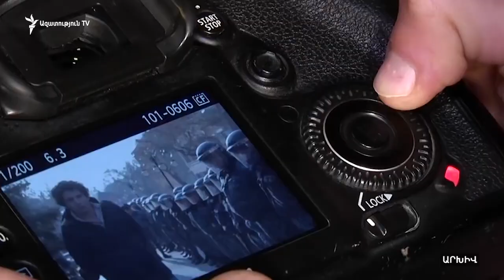Կորոնավիրուս հղիության 8-րդ ամսում․ լրագրող, լուսանկարիչ Անի Գևորգյանի պատմությունը